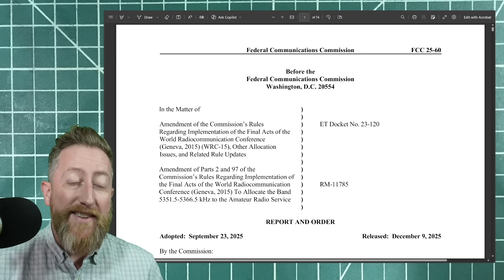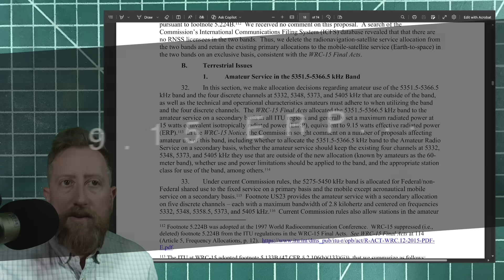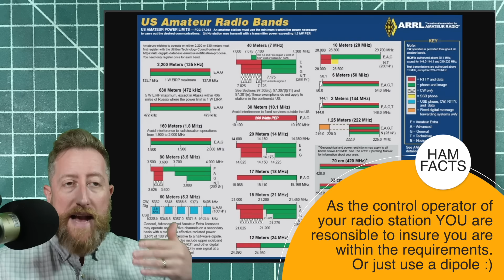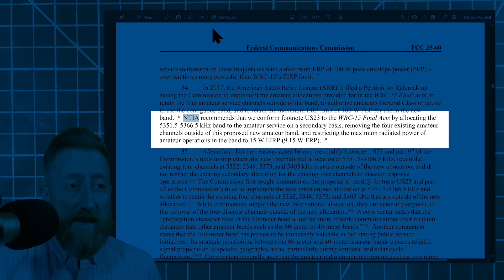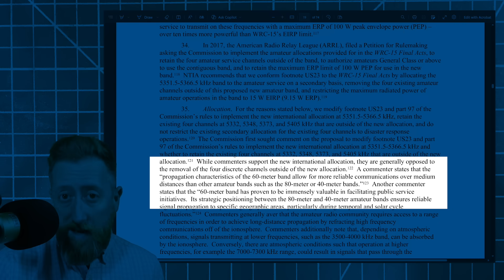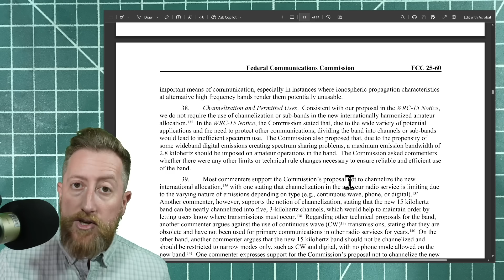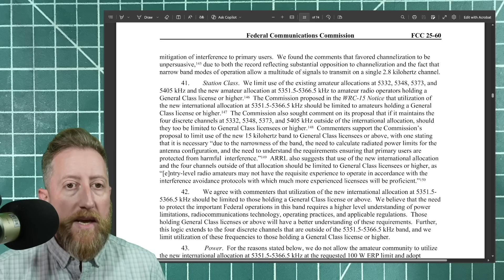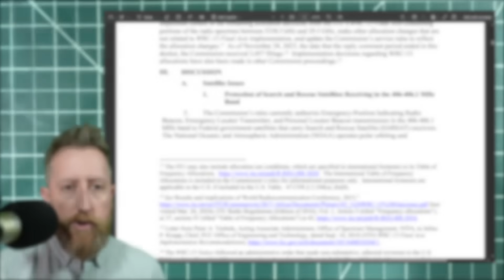We Got A New Ham Band (KINDA)!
The FCC just gave us more frequency space on the 60 meter band, taking it from a limited channelized space into a frequency agile allocation!

The Coolest Ham Radio Gear:
📡 My Big List of No-Regret Gear
📡 You can get $10 off the VGC VN-N76 using the code "josh"
📡 My Favorite ham radio portable gear items!  Check out Gigaparts for 2x the points off the gear I use the most!
📡 My favorite Handheld radio antenna is from Signal Stuff Signal Stick (This is an affliate link)
📡 Chameleon Antennas make the most robust antennas on the market, check them out